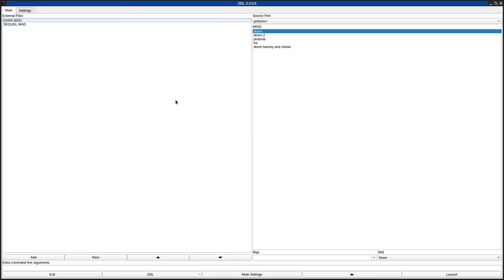DOOM 1 - bw1.zip (DARK.WAD, SEQUEL.WAD)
called "bw1.zip" in the /idgames FTP.
created by an unknown mapper on June 16th, 1994.
from the .txt file included with the WAD:
"Included in this file are 2 wad files for use with Doom 1.2 by id Software. The first one (Dark.wad) is already online. This new one contains a few minor changes, most notably the inclusion of the BFG9000 to make fighting the CyberDemon a little bit easier. There is also an Ultra violence level, although its even harder than the original

The second one is called Sequel.wad for want of a better name. This one has more traps and surprises and also has anothe CyberDemon towards the end. As you might have guessed I like a challenge and the Cyber Demon is the hardest villian in Doom:) this one seems to be easier than my first level although not too easy."